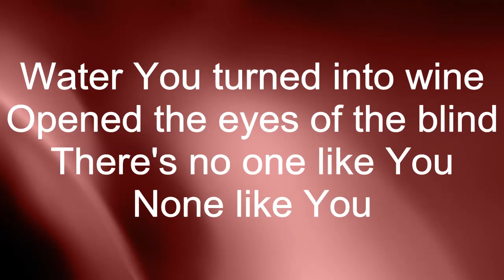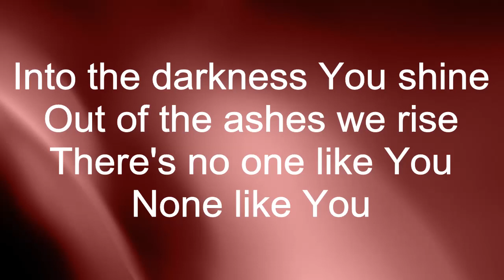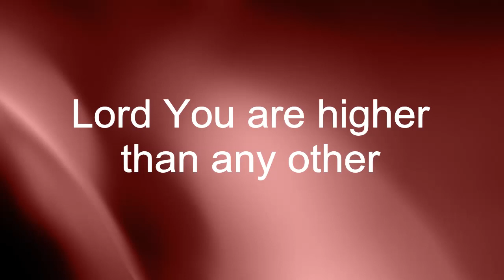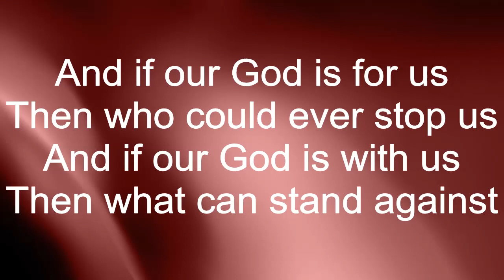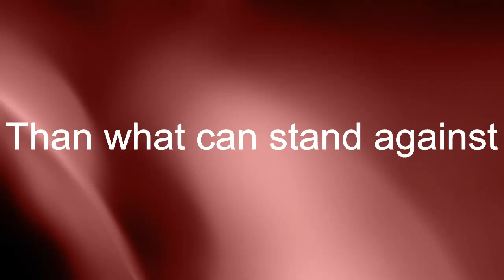Our God - Michael Stamply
Our God - Michael Stamply with lyrcis for Praise Teams